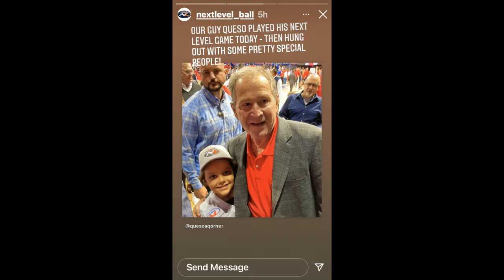George Bush and SMU Basketball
Got to attend an SMU basketball as they beat Memphis.  Was wonderful meeting President George Bush and Brandon Stevens, an SMU Football alum who now plays for the Baltimore Ravens.  And SMU Basketball player Kendric Davis is amazing. @SMU